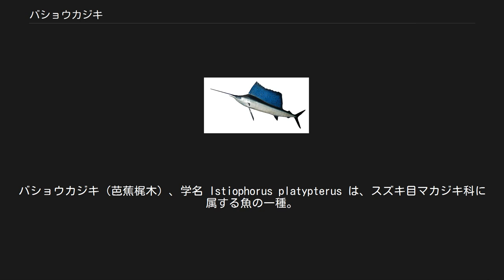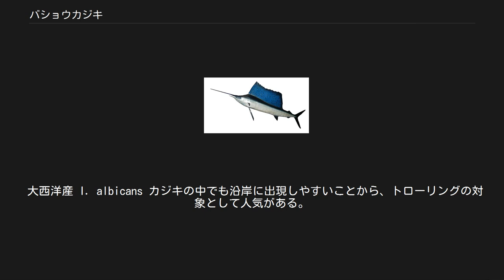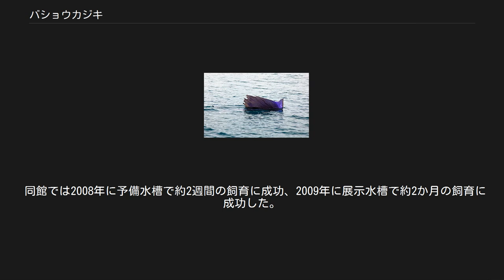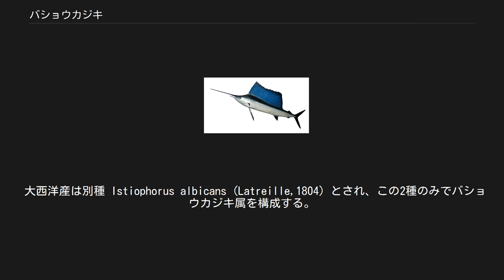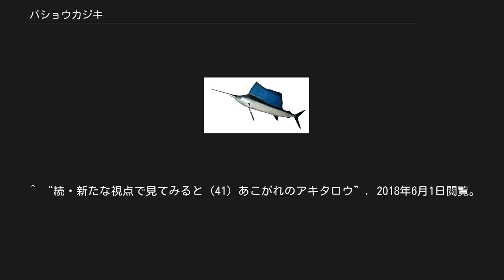バショウカジキ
バショウカジキ（芭蕉梶木）、学名 Istiophorus platypterus は、スズキ目マカジキ科に属する魚の一種。
長大な背鰭が特徴のカジキである。
釣りの対象として人気があり、食用にもなる。
 日本での地方名はビョウブサシ（富山・石川）、ミノカジキ（神奈川）、スギヤマ（三重・和歌山）、バショウ、バンバ（高知）、バレン（山口・福岡）、ハウオ（長崎）、アキタロウ、ゲンバ（鹿児島）など数多い。
 成魚は全長3.3mに達する。
体は他のカジキ類同様に上顎が伸び、前後に細長い紡錘形の体型だが、他種に比べて第一背鰭が大きく発達する。
体は他種に比べて側扁し、小さく細長い鱗に覆われる。
吻は長いがマカジキやメカジキほどではない。
両顎には小さな歯がある。
腹鰭は細長く、吻とほぼ同じ長さになる。
 船の帆のように見える背びれ コスタリカで。
 インド太平洋の亜熱帯・熱帯海域に広く分布する。
日本近海では東北地方以南に分布するが、北海道南部でも稀に見られる。
 カジキ類の例に漏れず外洋回遊性だが、カジキの中では最も沿岸に近づく性質がある。
単独か、数尾ほどの小さな群れで行動する。
食性は肉食性で、イワシ、アジ、カツオなどの魚やイカ類を捕食する。
「高速遊泳を行うことで知られるカジキ類の中でも最も速く泳ぐ水中最速の動物であり、その速度は54ノット(100km/h)を超える」とまでいわれていた。
しかし実際にバショウカジキの遊泳スピードを海で計測した科学論文では平均で2km/h程度であり、発信機を取り付けて追跡した実験でも最高で8km/h程度である。
(その動物が本当に全速力を発揮しているのか、客観的な判断ができないため真の最高速度かどうかは不明である。
) 第一背鰭は普段は折りたたまれて目立たないが、背鰭を水面上に広げて泳ぐことがある。
その他、獲物を追って急旋回する時などにも大きく広げる。
帆のように広がることから英語では"Sailfish"と呼ばれ、日本語では、まっすぐな葉脈のあるバショウの葉に例えられる。
 日本近海産のものは4月-8月にフィリピン東方海域で産卵する。
幼魚は第一背鰭と第二背鰭が連続しているが、成長につれ小さな第二背鰭が分離する。
 大西洋産 I. albicans カジキの中でも沿岸に出現しやすいことから、トローリングの対象として人気がある。
南シナ海を中心に台湾、フィリピン、マレーシアなどで釣ることができる。
漁業面ではマグロ延縄、突きん棒、定置網等で漁獲される。
鹿児島県沿岸の呼称「アキタロウ（秋太郎）」は秋に多く漁獲されることに因る。
水揚げ後の処理によって鮮度が大きく変わるため、漁師は吻を掴んで頭部を一撃し、速やかに締めの作業を行う。
 肉は繊維質が強く脂肪の少ない赤身である。
味はマカジキ、クロカジキ、シロカジキ、メカジキに劣るが、夏・秋が旬とされている。
刺身、塩焼き、唐揚げなどで食べられる。
 沿岸に寄ることが少なく、高速で遊泳するため捕まえづらいこと、身体は傷つきやすく、輸送が難しいことなどから飼育は非常に難しい。
 日本国内では2008年と2009年にアクアマリンふくしまによる飼育・展示がなされたのみ。
 同館では2008年に予備水槽で約2週間の飼育に成功、2009年に展示水槽で約2か月の飼育に成功した。
 東京都の葛西臨海水族園でも、鹿児島の定置網へ出向き、幼魚採集と餌付けを行う等、飼育に挑戦している。
 大西洋産は別種 Istiophorus albicans (Latreille,1804) とされ、この2種のみでバショウカジキ属を構成する。
こちらも釣りの対象として人気があり、フロリダ、メキシコ、コスタリカなどのカリブ海沿岸で釣りの愛好者が多い。
 ^ a b c d e f g h 蒲原稔治著・岡村収補訂『エコロン自然シリーズ 魚』1966年初版・1996年改訂 保育社 ISBN 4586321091 ^ a b 井田齋他『新装版 詳細図鑑 さかなの見分け方』2002年 講談社 ISBN 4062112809 ^ a b 本村浩之監修 いおワールドかごしま水族館『鹿児島の定置網の魚たち』2008年 ^ 内田亨監修『学生版 日本動物図鑑』1948年初版・2000年重版 北隆館 ISBN 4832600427 ^ a b c 檜山義夫監修『野外観察図鑑4 魚』1985年初版・1998年改訂版 旺文社 ISBN 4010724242 ^ a b c d e 『世界文化生物大図鑑 ...